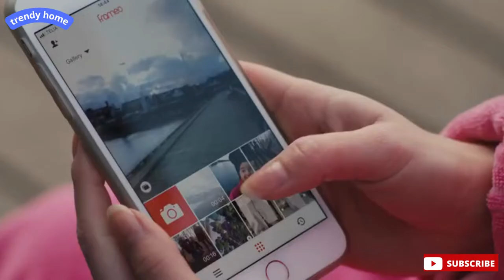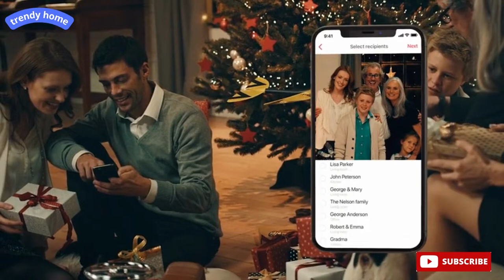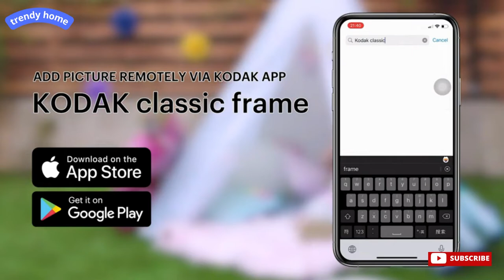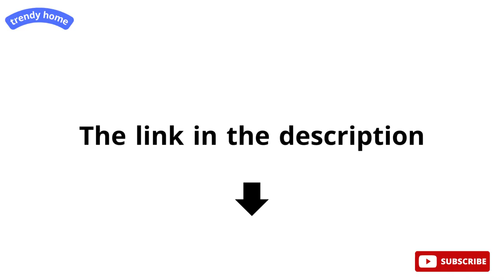Best 5 digital photo frame Amazon / digital picture frame video player / digital photo frame music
In this video, I listed Best Digital Photo Frame for 2023, You can check the price or purchase in the description below!

- 5 ► Digital Picture Frame 10.8 inch - WiFi Smart Photo Frame HD
●Amazon US

- 4 ►Frameo Digital Photo Frame 10.1 inch WiFi Digital Picture Frame
●Amazon US

 - 3 ►Amaboo 10.1 Inch Digital Picture Frame, WiFi Electronic Smart Cloud Digital Photo Frame
●Amazon US

- 2 ►Kodak 10 inch digital photo frame with built-in battery grey
●Amazon US

 - 1► 10.1 WiFi Digital Photo Frame
●Amazon US